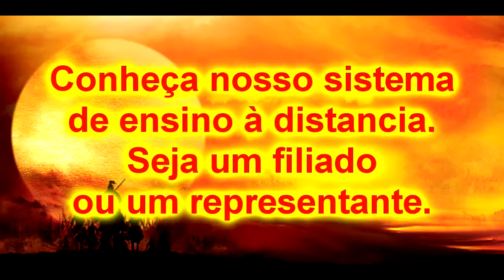Aikijujutsu e Jujutsu Combos de guerra